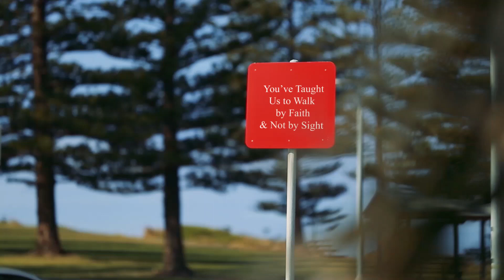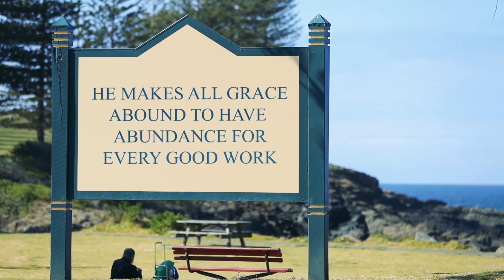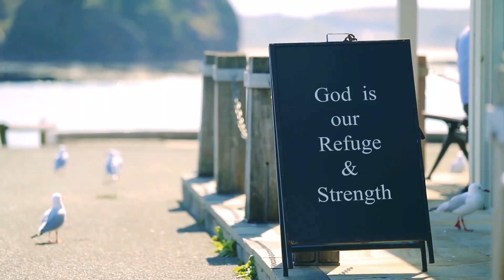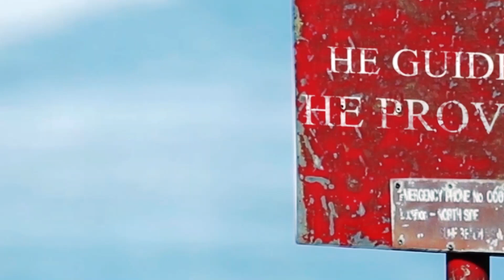My Lighthouse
Home Music VIdeo